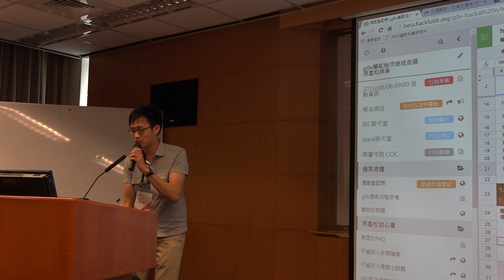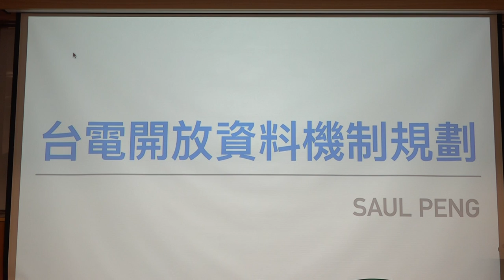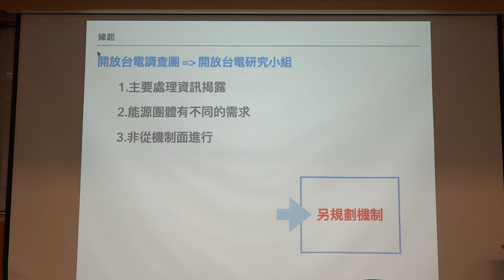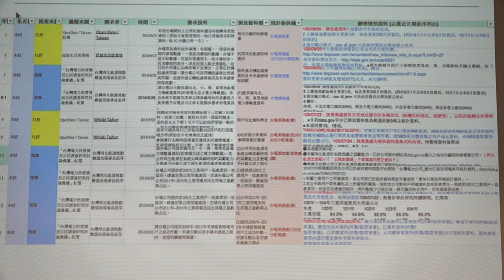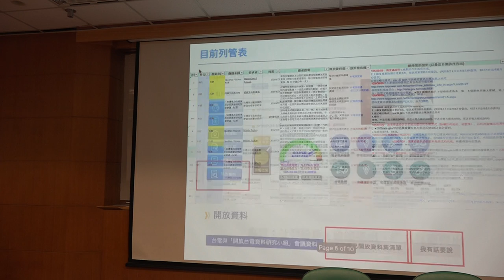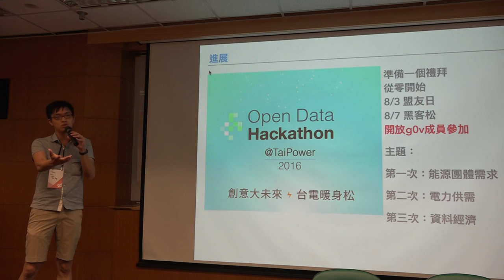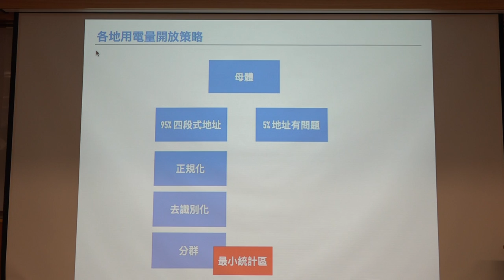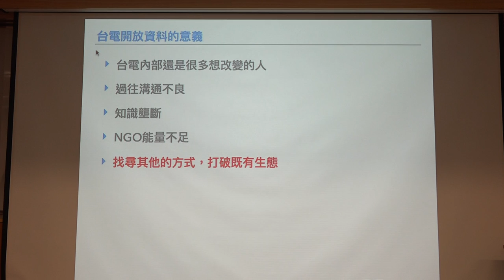g0v tw hackath20n — 中場短講 — 台電開放資料機制規劃／Saul — 總統直選黑客松